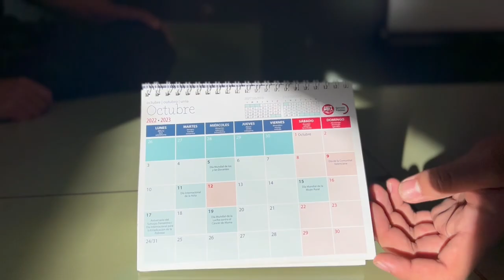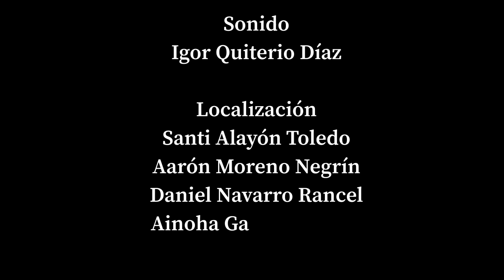Yo soy X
IES Luis Diego Cuscoy
Secundaria

SINOPSIS: Una joven llena de alegría ve sus sueños truncados por el consumo de drogas recreativas, este giro en su vida tendrá consecuencias para todo su entorno.